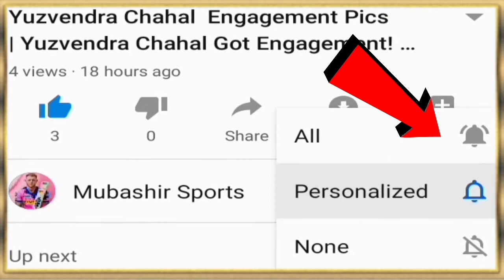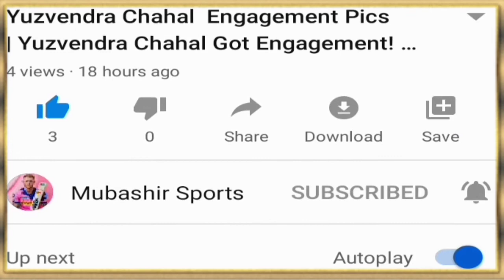Yuzi Chahal Funny 😄 Comments ✍️ on Virat Kholi Post On Twitter | Yuzi Chahal Funny 😄 Jokes